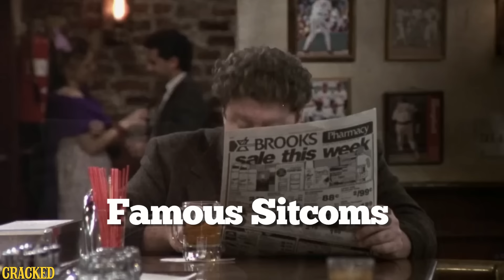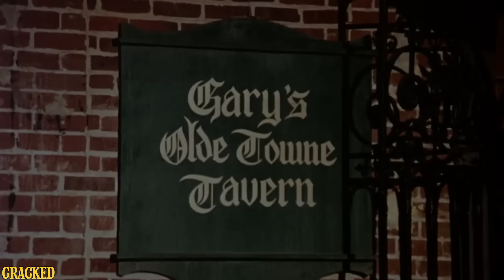How To Ruin Your Favorite Sitcoms With Simple Math - After Hours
Grocery stores are better at screwing with your head than they are keeping their shelves stocked.

 How To Ruin Your Favorite Sitcoms With Simple Math  TV sitcoms The Cosby Show